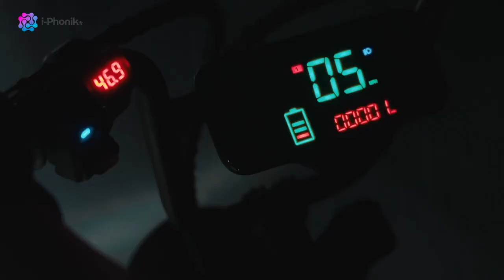Vélo Électrique Tout Terrain HAPPYRUN G50